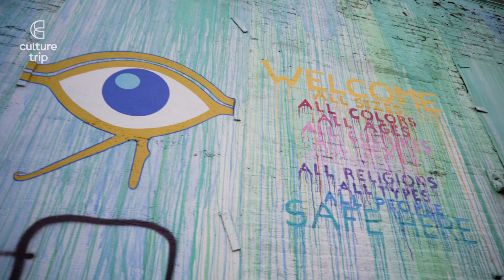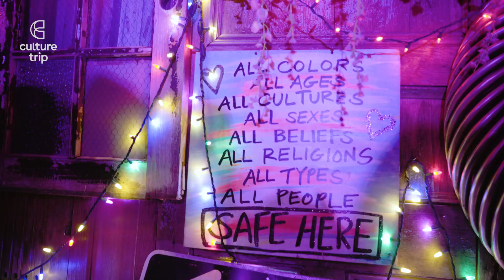Brooklyn’s Wildest Nightclub - The House of Yes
Anything can happen at the House of Yes. At this “performance-fueled nightclub,” you’re guaranteed to have a night to remember!